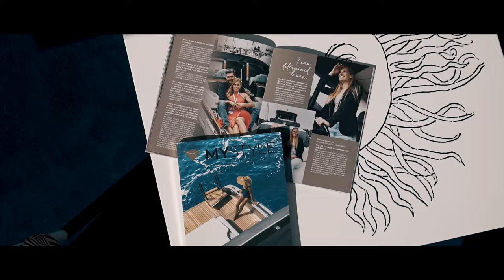Ferretti Group Private Preview 2023 - MennYacht Group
Running between 7 – 10 September, Ferretti Group’s Private Preview returned to Monaco’s Port Hercule with a fleet of 20 yachts from across several of the Group’s seven shipyards. The event premiered five long-awaited debuts, including the Riva 82 Diva, the Pershing GTX 116 and the Ferretti Yachts InFYnito 90.

Hosted annually in partnership with the Yacht Club de Monaco, the Private Preview aims to offer an exclusive setting for clients and dealers to view new models ahead of the Cannes, Genoa and Monaco boat shows. Alongside tours, meetings and sea trials, the event also hosted an on-the-water concert by VMA-winning rock band Måneskin and a dining experience by two-Michelin star chef Antonio Mellino. More than 600 guests were in attendance and most of the Yacht Club and Port Hercules were at the private disposal of Ferretti Group and clients.

Video by Kleva films